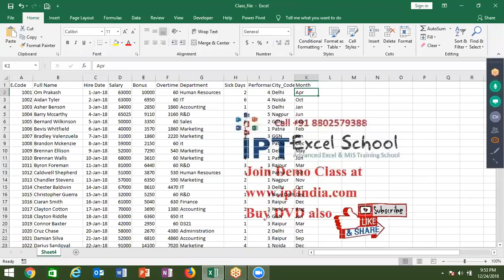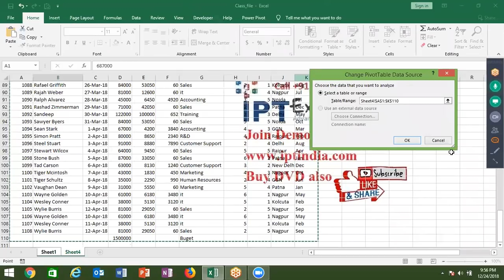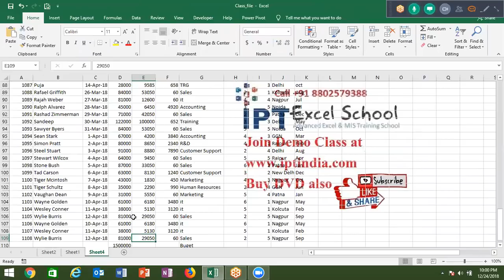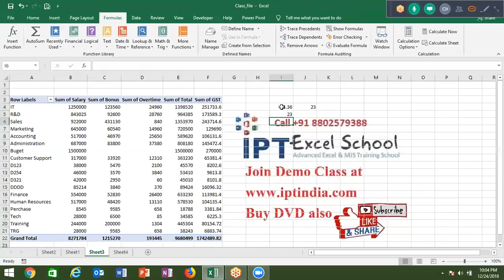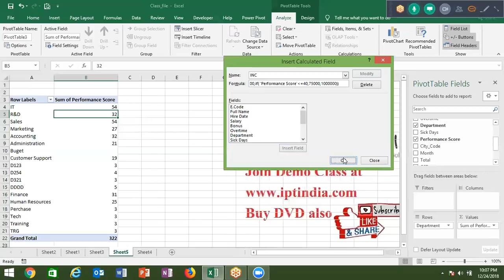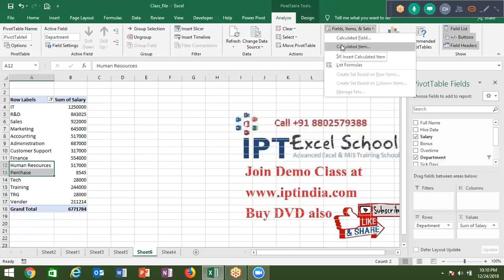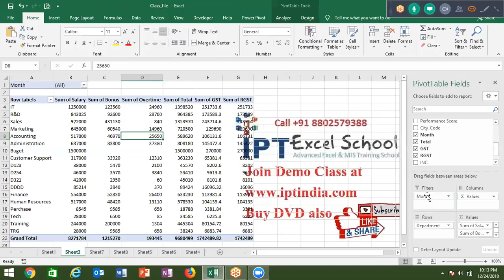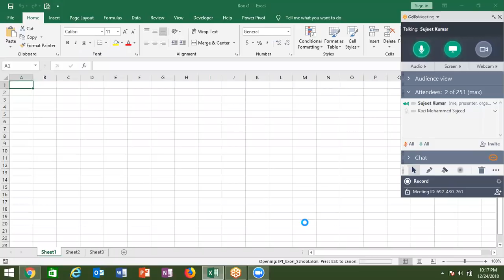Calculation in Pivot Table Excel 2016